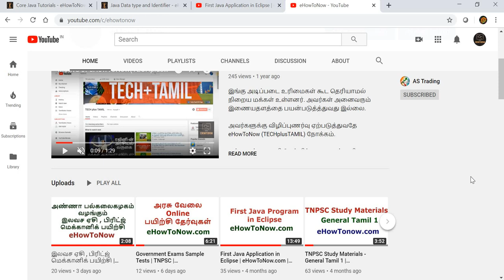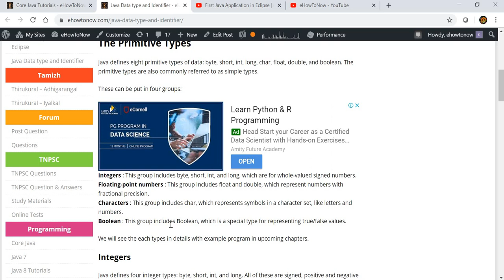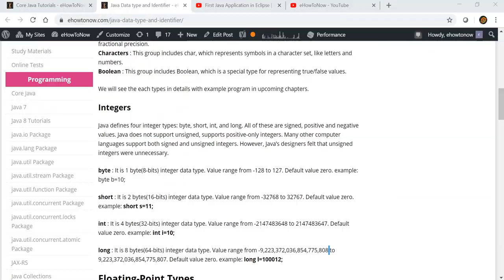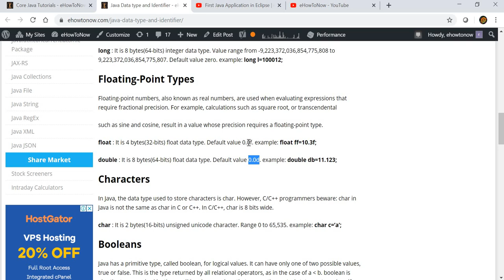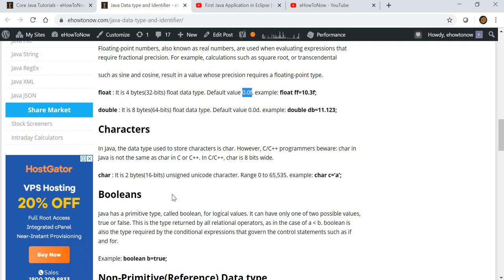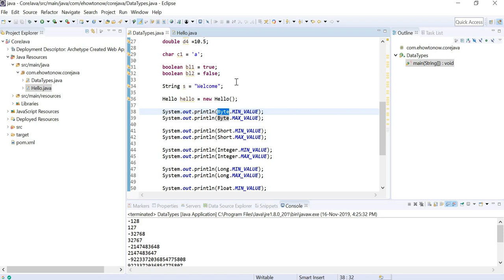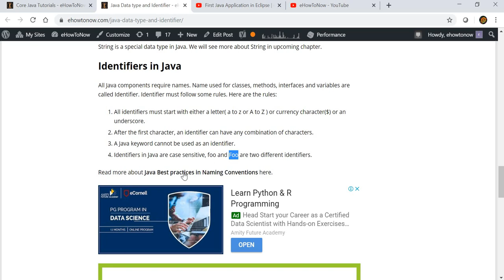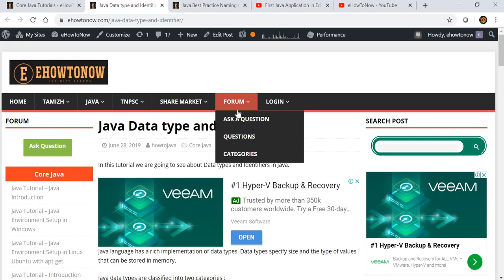Java Data type and Identifier | Java Tutorials Tamil | eHowToNow.com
Core Java tutorials for beginner in Tamil